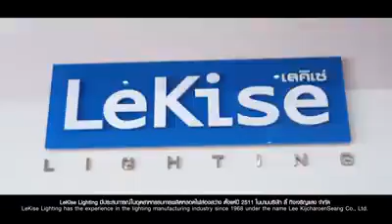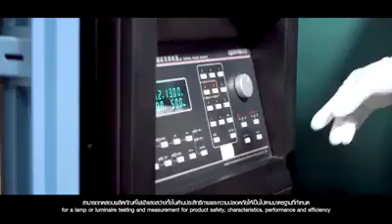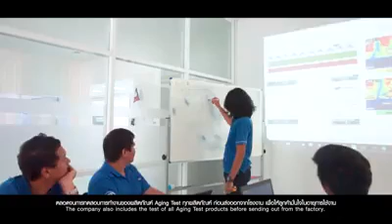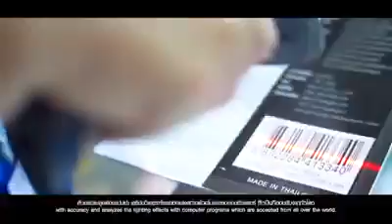LeKise Lighting ( English Version )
LeKise : วิสัยทัศน์ ผู้บริหาร และสินค้ายอดนิยม

บริษัท เลคิเซ่ ไลท์ติ้ง จำกัด หรือเดิม คือ บริษัท แอลเคเอส อิเล็คทริคอล โปรดักส์ (ประเทศไทย) จำกัด ก่อตั้งเมือปี พ.ศ. 2550 เป็นบริษัทในกลุ่ม บริษัทลี้กิจเจริญแสง จำกัด ซึ่งเป็นผู้ผลิตหลอดไฟมายาวนานกว่า 44 ปี โดยความร่วมมือด้านเทคนิคกับ บริษัท ฮิตาชิ ไลท์ติ้ง ประเทศญี่ปุ่น เพื่อผลิตและจำหน่ายหลอดไฟและอุปกรณ์ส่องสว่างอื่นๆ สำหรับตลาดภายในประเทศและต่างประเทศทั่วโลก

ONE STOP LIGHTING SERVICE  ซึ่งประกอบด้วย

1. Products ทีมวิจัยพัฒนาและผลิตอุปกรณ์ส่องสว่างประหยัดพลังงานแบบครบวงจร
2. Lighting Solution ทีมออกแบบแสงเพื่อให้เหมาะสมกับแต่ละการใช้งาน ได้มาตรฐานสากล
3. PowerServe ทีมบริการก่อน-หลังการขาย ติดตั้งทดสอบแสงและพลังงานก่อนซื้อขายจริง
4. CSR&CRM ทีมงานให้ความรู้เกี่ยวกับการอนุรักษ์พลังงาน และกิจกรรมเพื่อสังคมร่วมกับลูกค้า
            พร้อมกันนั้น บริษัท เลคิเซ่ ยังได้ขยายศูนย์บริการสำหรับงานโครงการคลอบคลุมทุกภูมิภาคทั่วประเทศ หรือ ศูนย์บริการจังหวัดเชียงใหม่ ศูนย์บริการหาดใหญ่ จังหวัดสงขลา ศูนย์บริการจังหวัดอุดรธานี ศูนย์บริการจังหวัดระยอง และศูนย์บริการจังหวัดสระบุรี

              ปี 2554 บริษัทฯ ได้พัฒนาผลิตภัณฑ์ LED หลากหลายรูปแบบ เพื่อตอบสนองกลุ่มลูกค้าตลาดประหยัดพลังงานเพื่อทดแทนผลิตภัณฑ์เดิมในท้องตลาด ภายใต้แนวคิด One Stop Lighting Service และการขยายทีมงานโครงการอย่างต่อเนื่อง และเอาใจใส่ในการบริการหลังการขาย ทำให้ภายใน 5 ปี บริษัทฯ สามารถทำตลาดโครงการขนาดใหญ่ทั่วประเทศได้มากกว่า 3,000 โครงการ ซึ่งคลอบคลุมกลุ่มลูกค้าโรงพยาบาล โรงแรม อาคารสำนักงาน สถานศึกษา มหาวิทยาลัย โรงงาน ห้างสรรพสินค้า

บริษัท เลคิเซ่ ไลท์ติ้ง จำกัด

เลขที่ 29/11 ถ.พระราม 2 ต.นาดี อ. เมือง จ.สมุทรสาคร 74000

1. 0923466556 คุณโจ้
2. Call Center : 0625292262 Line